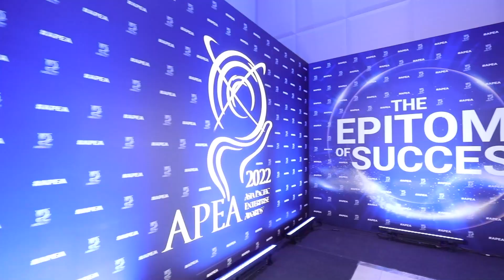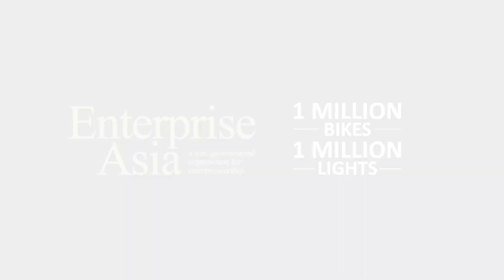Asia Pacific Enterprise Awards (APEA) 2022 Taiwan - Event Highlights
34 outstanding business leaders and enterprises were recognized for their commendable dedication toward spearheading Taiwan’s economic recovery and development at the Asia Pacific Enterprise Awards 2022 Taiwan Chapter.

Organized annually in 16 markets since 2007 by Enterprise Asia, the Asia Pacific Enterprise Awards (APEA) is the most prestigious regional award recognition program recognizing entrepreneurial excellence. Building on the success and strength of the program across 16 countries and markets, the APEA Regional Edition aims to congregate business leaders and enterprises who have shown outstanding performance across Asia into one unparalleled platform in fostering the continuity of sustainable entrepreneurial growth in Asian economies.